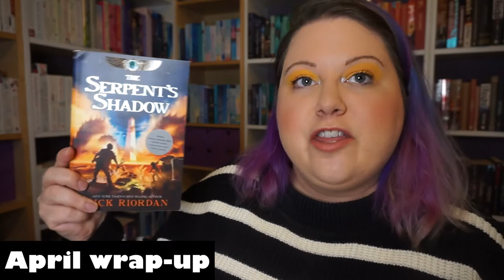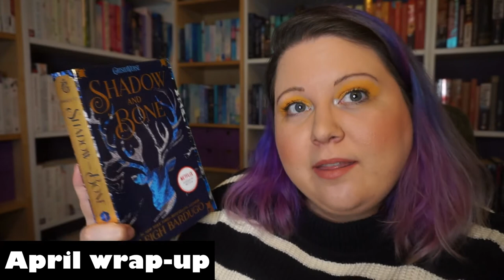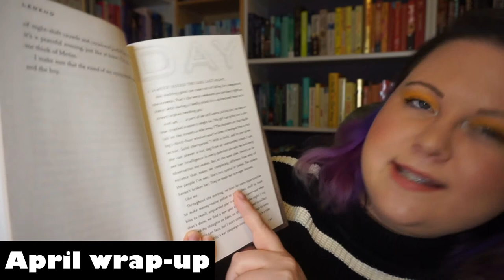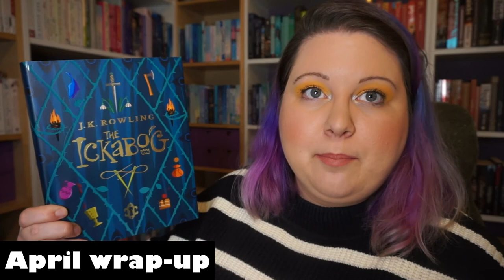Wrap-Up | April 2021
I'm on time for once!! Yay me! I read a bunch of good books this month.